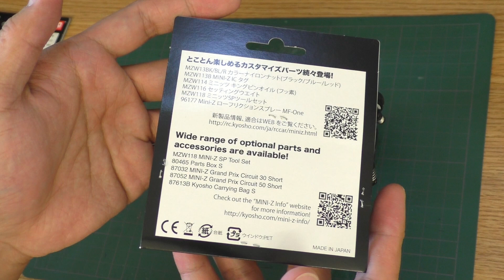Mini-Z MA-030 X-Speed V Motor Upgrade & Speed test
Top speed doesn't increase much but the acceleration is a lot better.
The motor is cheapest in Banzaihobby. Choose it according to your chassis.